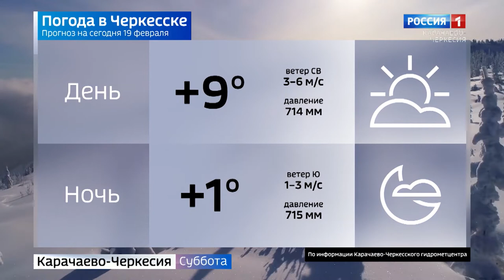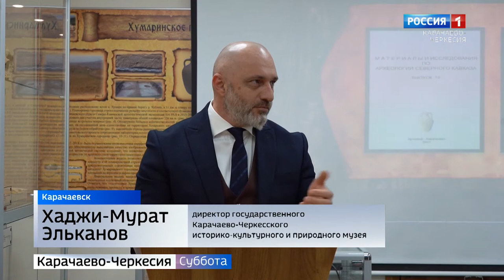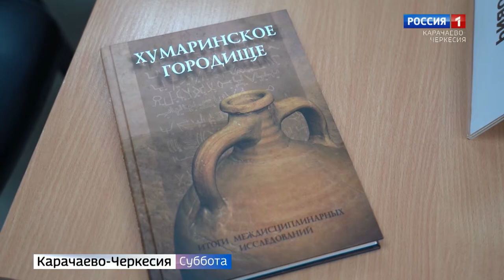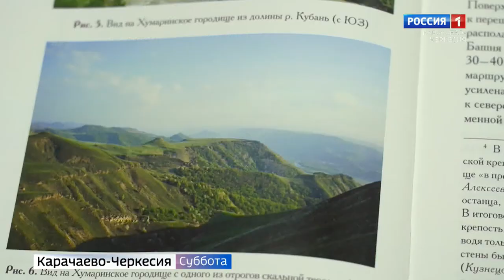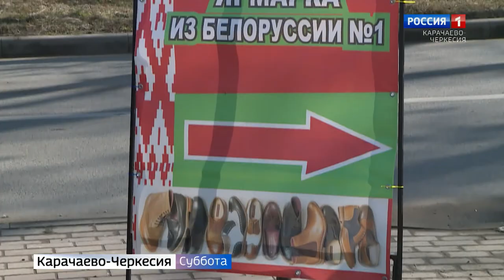Вести в субботу. Карачаево-Черкесия 19.02.2022